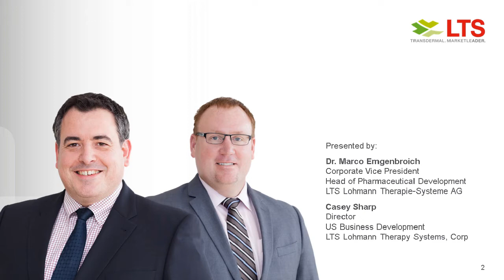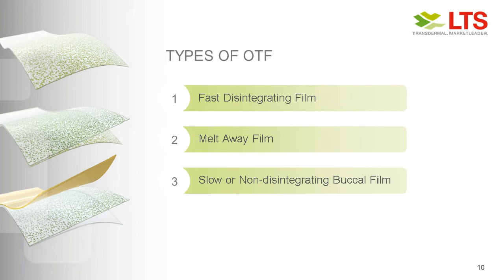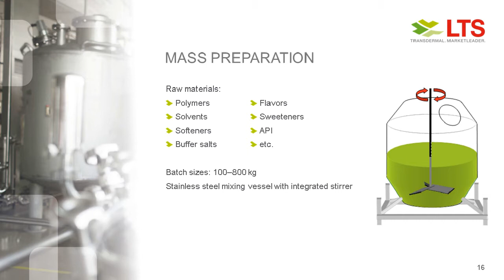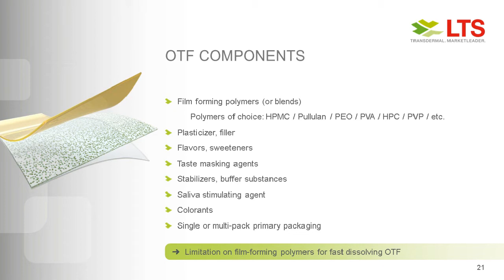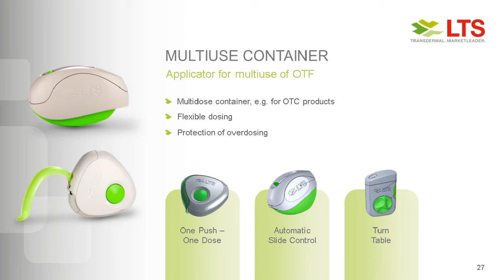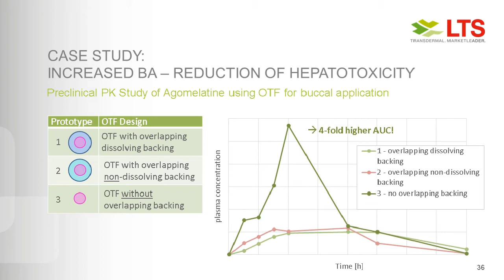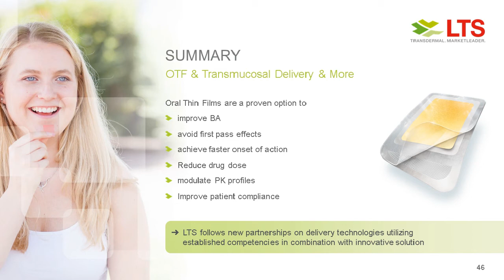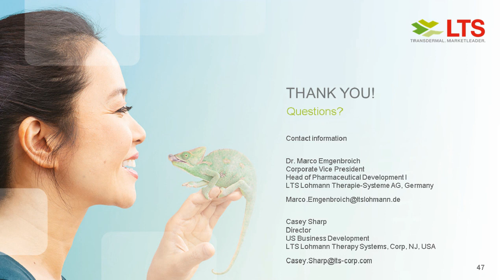[JUN 2020] LTS Oral Thin Film Technology – Adaptable Like a Chameleon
Understand the components and science of OTFs and how they can be used to provide a genuine alternative to current drug delivery methods.
We will also look at the market potential and increased market share associated with the development of the product.

Language: EN

Presented by: Dr. Marco Emgenbroich, Corporate Vice President Head of Pharmaceutical Development